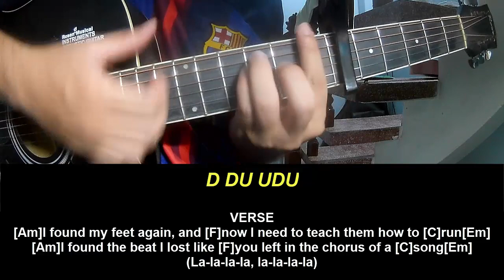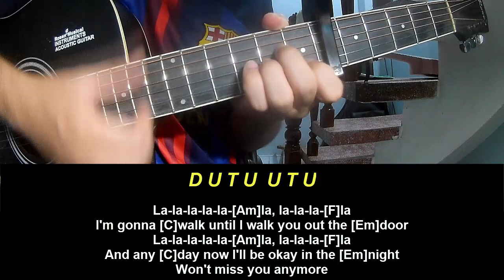Guitar Tutorial Alan Walker Barcelona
Today, I will share with you Guitar Tutorial Alan Walker Barcelona